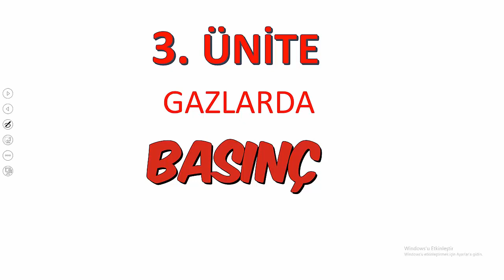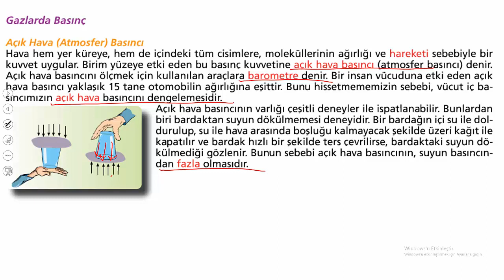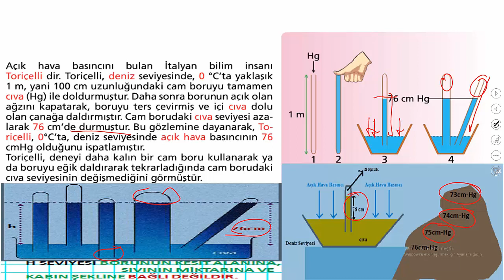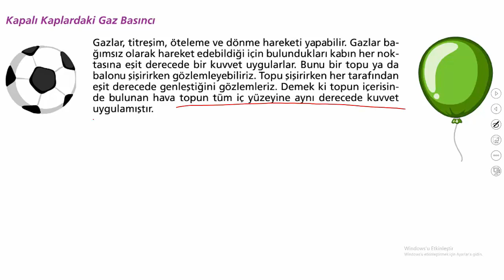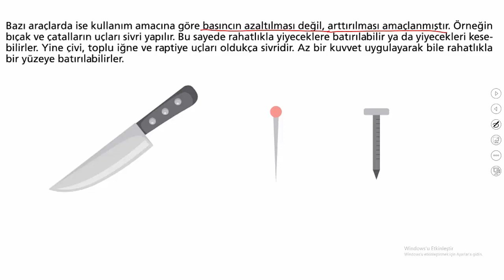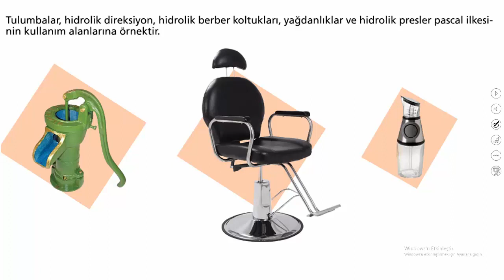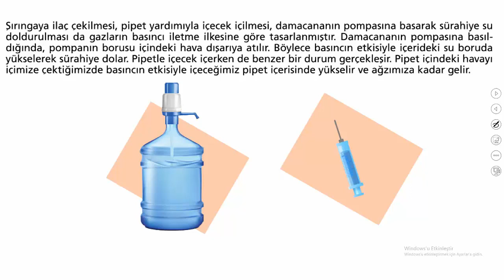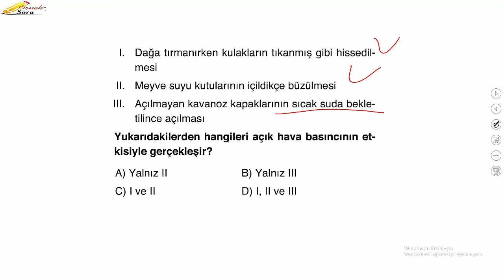8.SINIF GAZLARDA BASINÇ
8. SINIF FEN BİLİMLERİ LGS GAZLARDA BASINÇ KONU ANLATIMI. KONU ANLATIMINI İZLEDİKTEN SONRA SORU ÇÖZÜMÜ YAPINIZ.